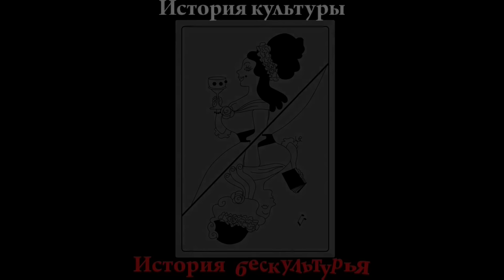Шелк в истории цивилизаций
История шелка неразрывно связана с историей человеческой цивилизации, знаний, умений и культур. Это одна из самых древних технологий, сформировавшая национальную идентичность Китая, обеспечившая экономические связи между великими империями античности, воздействовавшая на эстетику ренессанса и лежащая в основе первых классовых боев. Добро пожаловать в историю живых покемонов, межкультурного обмена и промышленного шпионажа.

Time Codes:
00:00 - Открытие шелка
02:38 - Домашние покемоны-мутанты
04:36 - Показываю на себе
06:30 - Шелка для воинов
08:15 - Великий и несуществовавший шелковый путь
11:00 - Засекреченные мотыльки
12:51 - Кража тысячелетия
15:13 - Шелковое средневековье
16:20 - Франция включается в игру
17:41 - Жаккард, инфекции и революции
22:45 - "Мужской отказ" и стратегический шелк